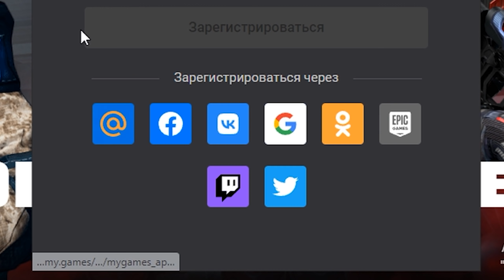БИТВА ЗА 2 МИЛЛИОНА РУБЛЕЙ